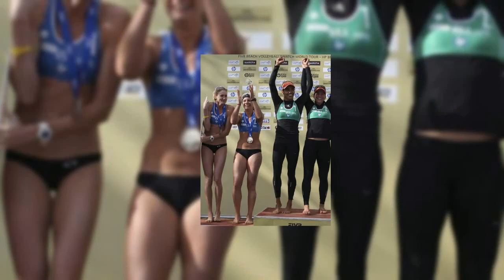The Great Women of Female Volleyball 26-04-2022